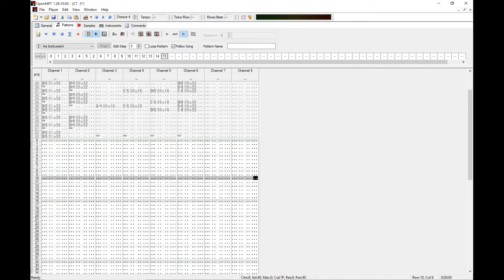CT - 5 (2017)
I used to challenge myself by making these in an hour. I present to you music made for listening without headphones.